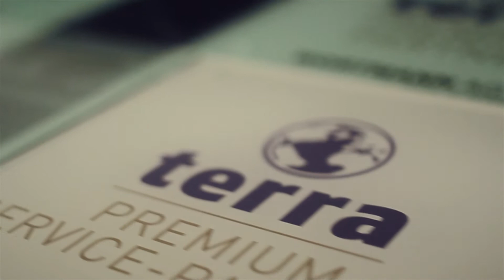Terra Computer Limited - 1st Annual Reseller Day - Get into Gear with TERRA!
Terra Computer Limited - Get into Gear with TERRA!
1st Annual Reseller Day @ Coventry Transport Museum
2nd July 2015